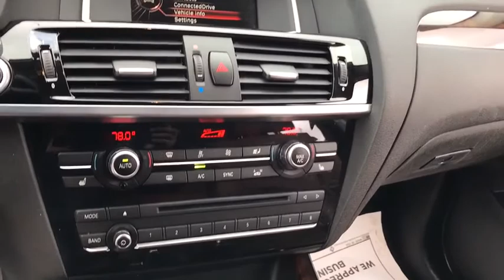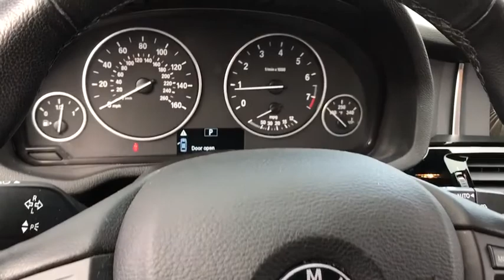2015 BMW X3 Matteson, Lansing, Oak Lawn, Northwest Indiana, Chicago, IL P16448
DEEP SEA Used 2015 BMW X3 available in Matteson, Illinois at South Chicago Dodge. Servicing the Lansing, Oak Lawn, Northwest Indiana, Chicago, IL area.

This BMW X3 has a strong Intercooled Turbo Premium Unleaded I-4 2.0 L/122 engine powering this Automatic transmission. Window Grid Diversity Antenna, Wheels: 18 x 8.0 V Spoke (Style 307) -inc: Light alloy, Valet Function. Carfax One-Owner.*Packages That Make Driving the BMW X3 xDrive28i An Experience*Trunk/Hatch Auto-Latch, Trip Computer, Transmission: 8-Speed STEPTRONIC Automatic, Transmission w/Driver Selectable Mode and STEPTRONIC Sequential Shift Control, Towing w/Trailer Sway Control, Tires: P245/50R18 AS Run-Flat, Tire Specific Low Tire Pressure Warning, Tailgate/Rear Door Lock Included w/Power Door Locks, Systems Monitor, Strut Front Suspension w/Coil Springs, Sport Leather Steering Wheel, Speed Sensitive Rain Detecting Variable Intermittent Wipers w/Heated Jets, Single Stainless Steel Exhaust w/Chrome Tailpipe Finisher, Side Impact Beams, SensaTec Leatherette Upholstery.*Visit Us Today *Test drive this must-see, must-drive, must-own beauty today at South Chicago Dodge Chrysler Jeep Ram, 7340 S Western Ave, Chicago, IL 60636.